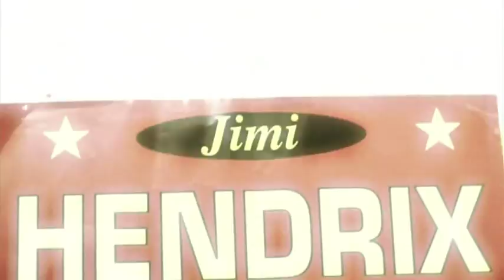"Juglares" Capítulo 1 por Cristian Palacios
Programa de televisión de tipo documental original. Registro Nacional e Internacional.